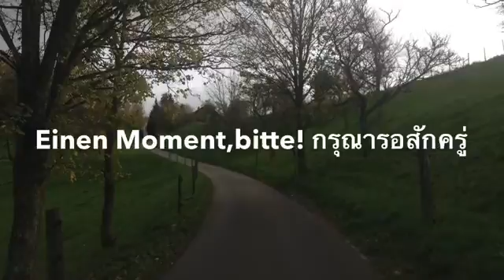Prost ดื่ม ชนแก้ว